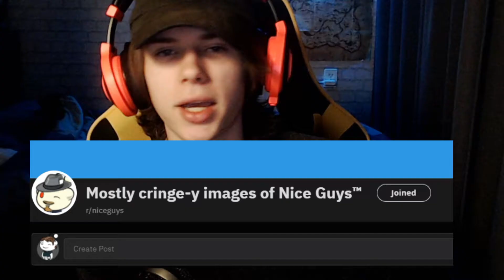DREAM FANS NEED TO BE STOPPED!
he is well known for his minecraft manhunt series and DreamSMP.
But his fans or Dream Stans are going beserk because they will defend their
favourite green minecraft blob to the ends of the earth and back!

Will Dream get his fanbase under control? Or will this break out into a full
on cringe fest? We will find out

As always if you liked the video be sure to smack that like button

~Bye :D